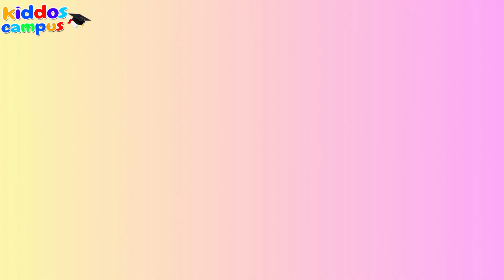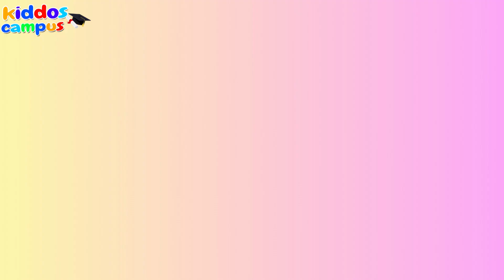Phonic Song Extravaganza! Fun-filled Nursery Rhymes For Toddlers To Learn Abcs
, Dive into the world of letters and sounds with the captivating "ABC Phonic Song"! This engaging toddler learning video is designed to introduce little ones to the exciting realm of phonics. As they sing along to the catchy melodies, children will discover the individual sounds of each letter, laying a strong foundation for early language development. With vibrant visuals and interactive elements, this educational video will keep toddlers entertained while enhancing their phonemic awareness. Join the fun-filled learning journey and watch as your little learners begin their path to becoming confident readers and spellers!

"Music Attribution:
Download/Stream: YouTube Studio
Song: The Alphabet Song - The Green Orbs

The song used in this video is titled 'The Alphabet Song' and is performed by The Green Orbs.

We acknowledge and give proper attribution to YouTube Studio for providing this music.